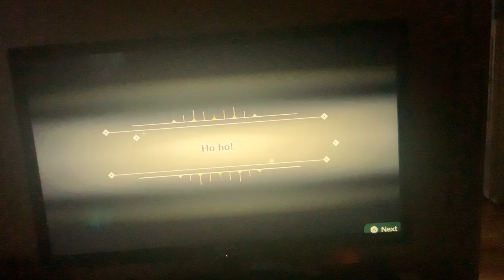Spoiling the ending.